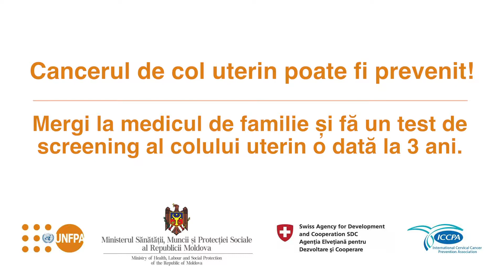Prevenim Cancerul de Col Uterin - 2018 Republica Moldova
Săptămâna Europeană de Prevenire a cancerului de Col Uterin  28 ianuarie- 03 februarie

Sursa: Ministerul Sănătății, Muncii și Protecţiei Sociale